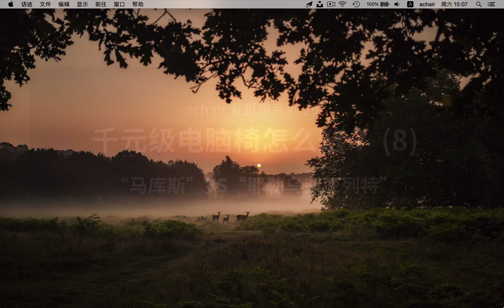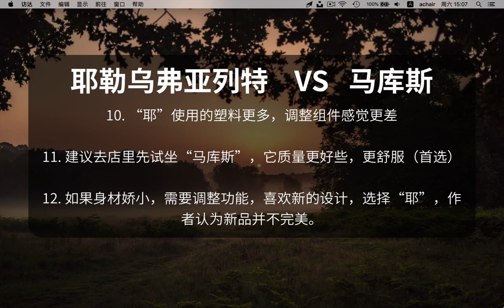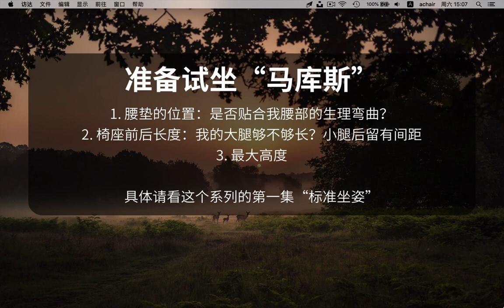爱折腾29 千元级电脑椅怎么选（8）宜家马库斯VS耶勒乌弗亚列特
大家好，宜家的“马库斯”和“耶勒乌弗亚列特”，到底哪个好，哪个适合我？这集和大家分享一段来自国外油管的测评